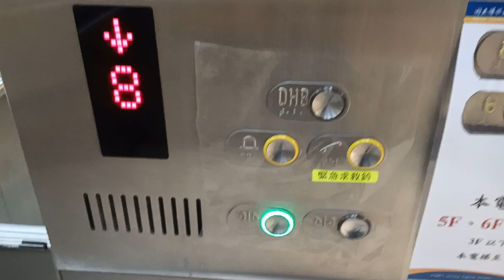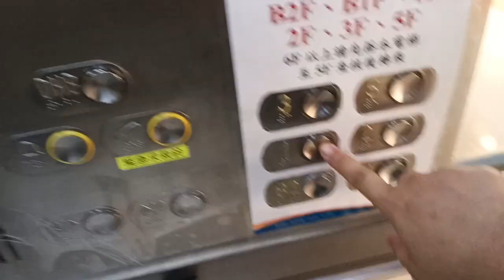KUDU LEGOWO⁉️ Seginilah JATAH UANG MAKAN DARI MAJIKAN selama di RUMAH SAKIT‼️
Assalamualaikum wr..wb
Bantu dukung channel saya dengan cara:

Isayang 123
Yayuk ciayo
Emak XL
Tina XL
Manggala XL